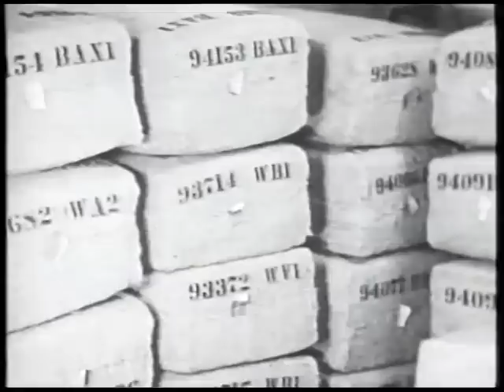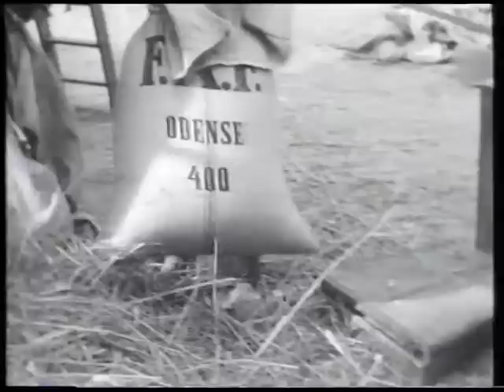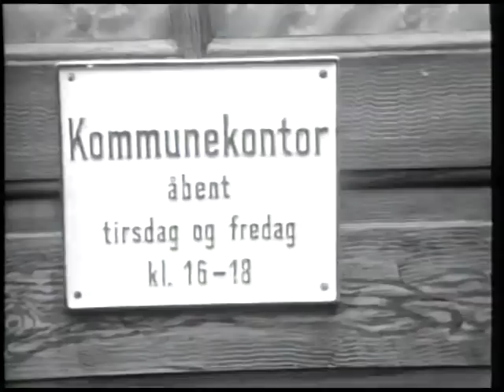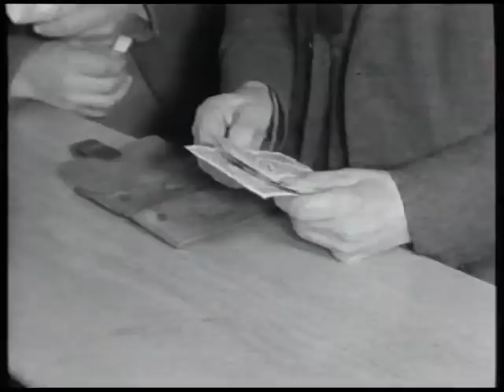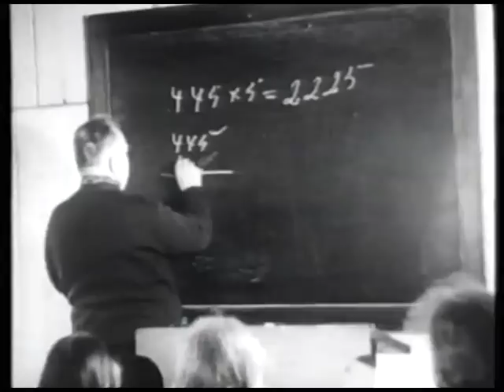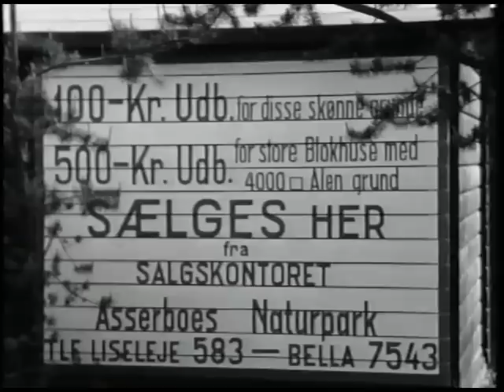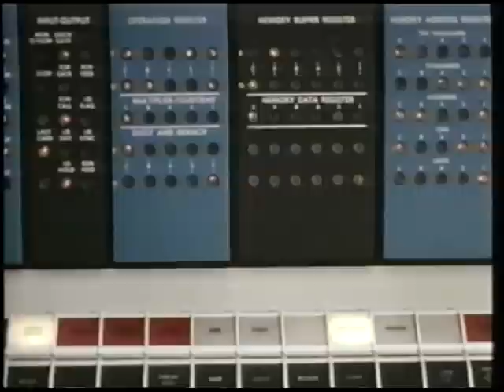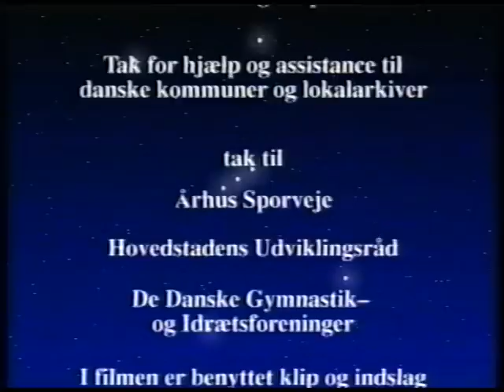Dengang i Danmark 1945-1970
Historisk film om efterkrigs tiden i Danmark
4.5.1945  (Befrielsen) til 1970

Fra
Knud Kristensen ved Frederiksborg Slot omkring Kong Christian II' død

Til
Sommerspir ved Møns Klint
og
skarreklit ved Bulbjerg